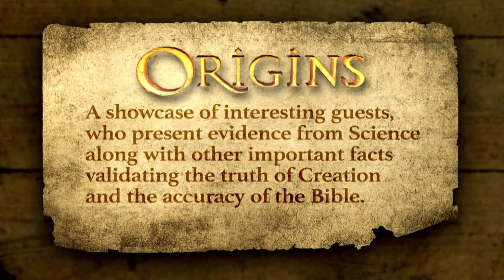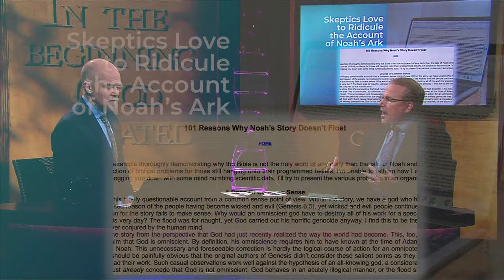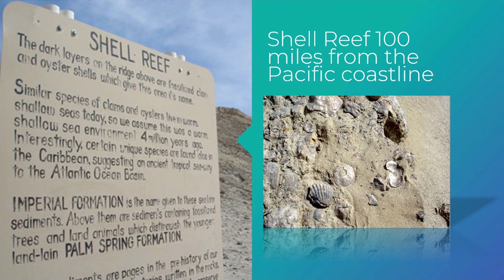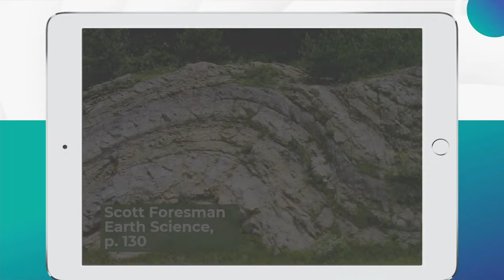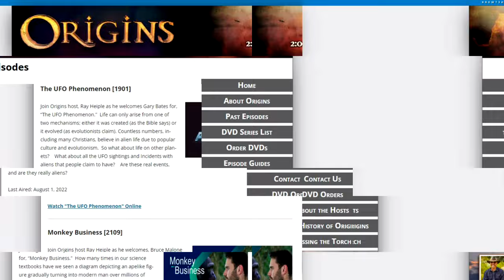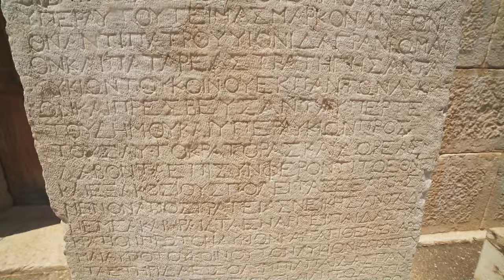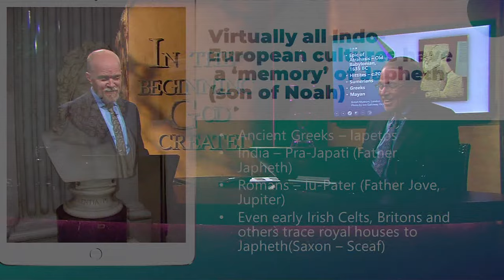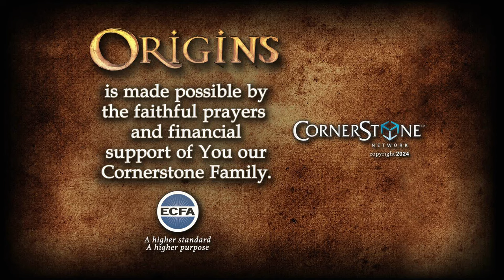Origins: Flooded with Facts pt.1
Join Origins host Ray Heiple as he welcomes, Dr. Brad Harrub for, "Flooded with Facts pt.1." There may be no other Biblical account as ridiculed as the Genesis account of the Global Flood. College professors are especially happy to state unequivocally that the Flood account is a make-believe event. But when we study the features of our own planet what do the details reveal?  In this episode of Origins our guest takes you on a journey exploring the physical evidence that proves there truly was a Global Flood.